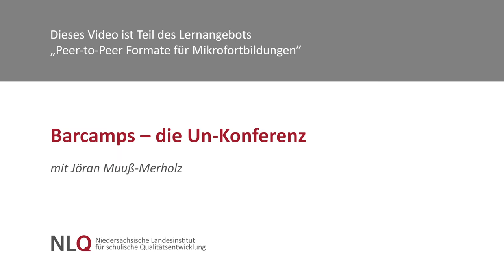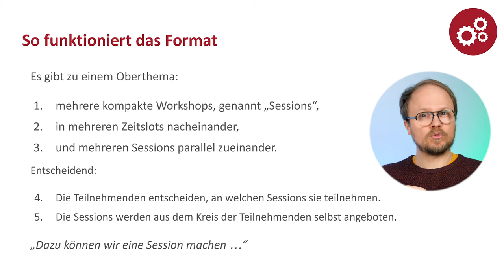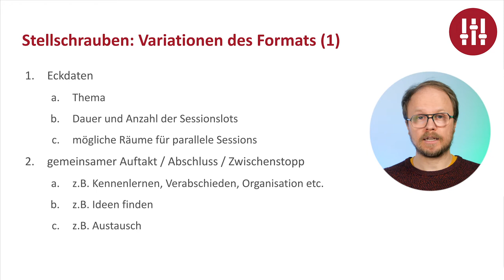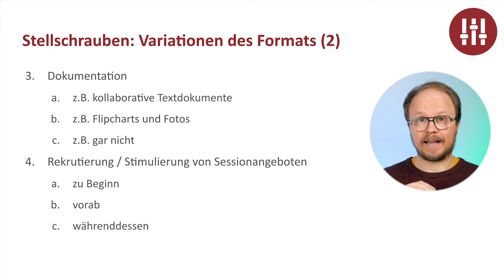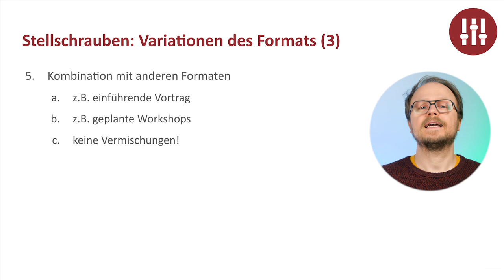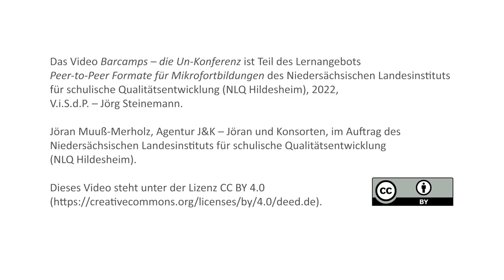Barcamps – die Un-Konferenz mit Jöran Muuß-Merholz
Dieses Video gibt eine Einführung in das Peer-to-Peer Format „Barcamp – die Unkonferenz“ aus dem Kurs „Peer-to-Peer Formate für Mikrofortbildungen“.